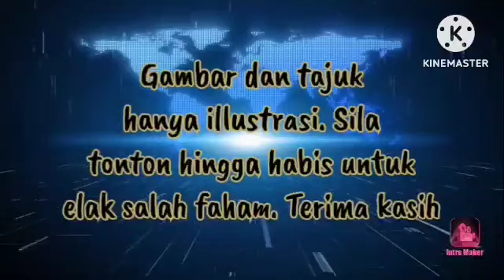MAHATHIR PUJI PRESTASI MRT LALUAN SUNGAI BULOH & PUTRAJAYA !! 360p 30f 20230428 071323